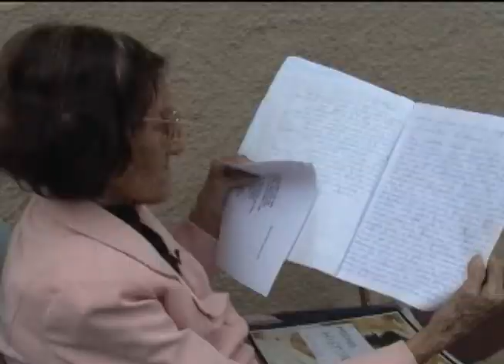Comunidade - Personalidades de Cláudio Manoel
Na semana passada você conheceu um pouco da história e da religiosidade de Cláudio Manoel. Hoje, a gente vai mostrar a história de vida de alguns moradores célebres do distrito. É o quadro Comunidade.